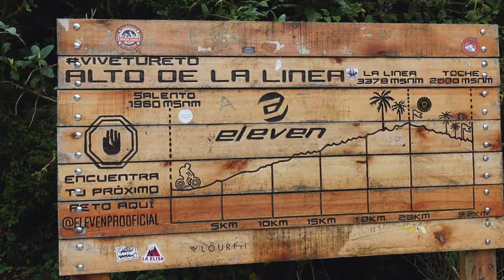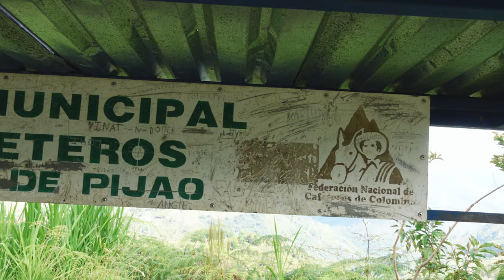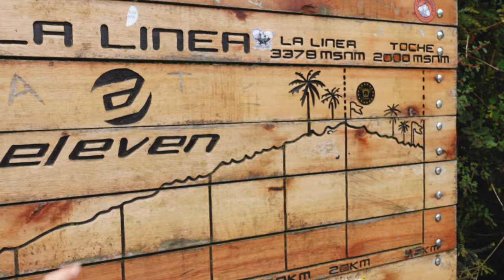Across the Andes I Bikepacking Documentary in Colombia I Part 2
Across the Andes is the second part of the bikepacking documentary of our adventure in Colombia across the Cordillera de los Andes ( the Andes mountain range).

Join us along the journey as we get deeper and higher into the mountains! Discover the amazing off-road gravel paths and trails of the departments of Quindio and Valle del Cauca, including the epic off-road climb of Alto de la Linea.

We cycled all the way to Colombia to bring this awesome coffee directly to your home :)

Shop online in the link below and climb as fast as a Colombian 🪲

If you want to explore the same routes in Colombia we can arrange bikes to rent and advise you on the best routes, check our coffee experiences and bike rentals in Armenia, Quindio and Salento